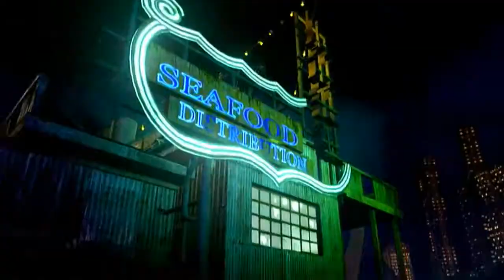Sleeping Dogs Let's Play #1 By SlingJawFish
Skype For The Network Staff:
Ceo:xROYALpro
Content Manager:ihard2carlos

Intex Partnership Requirements:

1) 800+ Daily Video Views according to SocialBlade.
2) No copyrighted content (You must have written permission from the original artist to use content such as music).

Intex Directorship Requirements:
1) HD Content
2) Good Mic Quality
3) Creative Ideas
Category:
Gaming